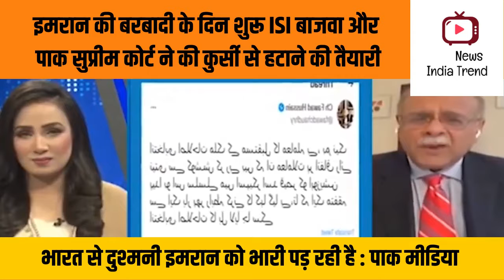Imran ka PM ki kursi khatre me bajwa or ISI ne hatane ki tayari shuru ki